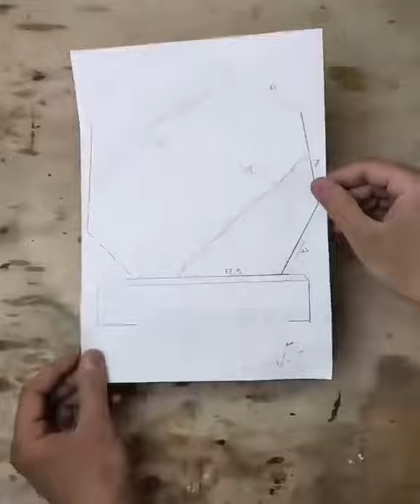Easy Small Wood Projects For Beginners - Small Wood Projects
16,000+ plans you can download right away.

Start Your Own Woodworking Business From Home Easily Without A Large Capital

New Launch! Set up your workshop for under $1000 (even if you've a small space!)

Want to start woodworking but don't know where and how to start? 💥 Then check out the link to get access to your very own 16,000 woodworking projects!